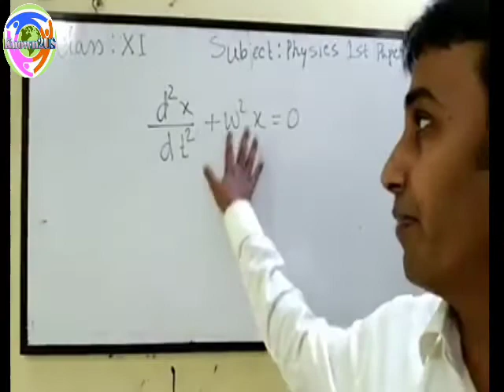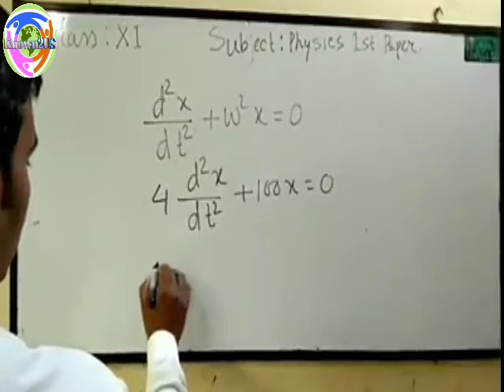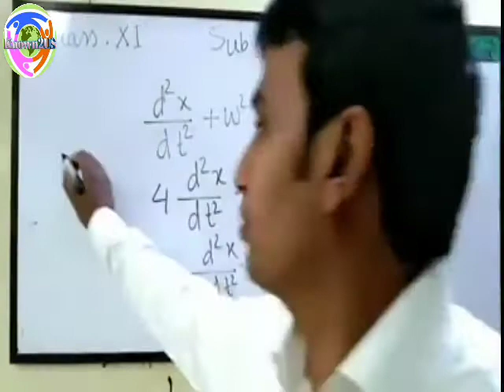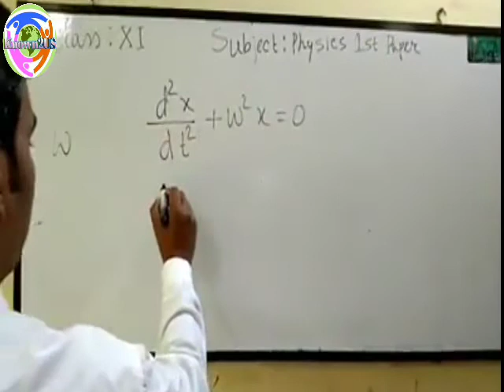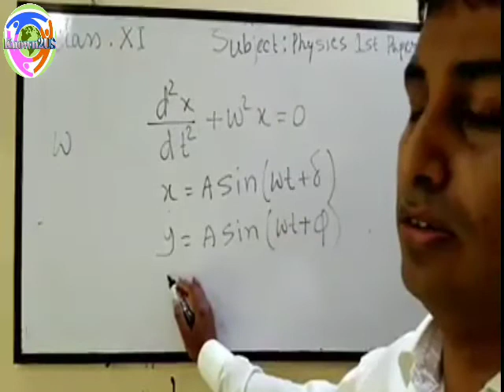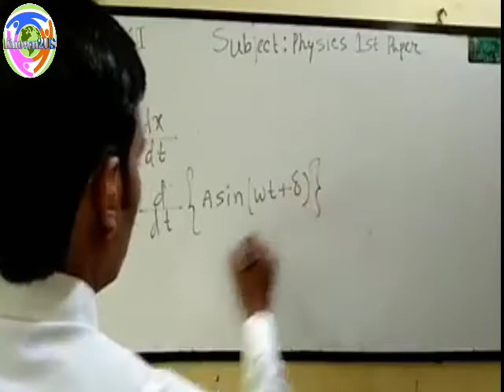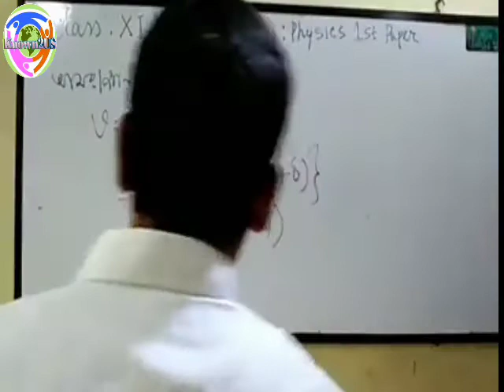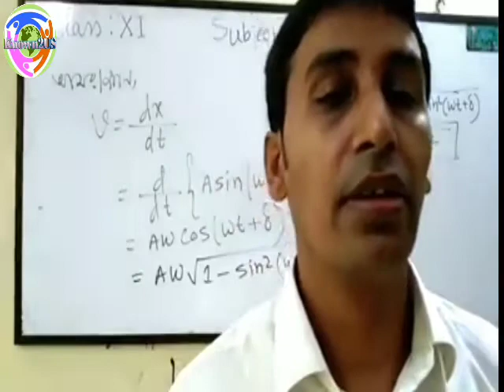Periodic Motion 2nd lecture | পর্যাবৃত্ত গতি | Physics 1st Paper |Class 11-12 | Known2US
Periodic Motion 2nd lecture | পর্যাবৃত্ত গতি | Physics 1st Paper
Class 11-12
 Known2US